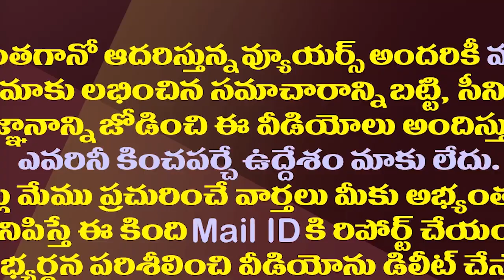మళ్ళీ టీడీపీ చిత్తుచిత్తు..ఎన్నికల ముందు వైసీపీకి జోష్| YCP Won Majority Panchayat Seats In By-Polls